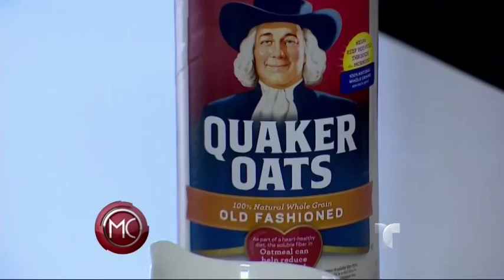Tratamiento para las estrias del embarazo de Julia Marrero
En Instagram: @juliamarrero
Tambien pueden adquirir mi aplicacion para iPhone, iPad, iTouch en el App Store buscando bajo Julia Marrero.